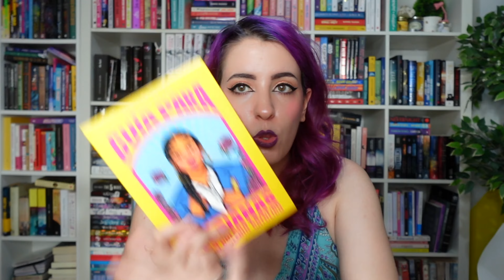Todo lo que leí en Junio 💗📖 WRAP UP DE LECTURAS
___¡ABREME!___
📖 Mi tienda de artículos artesanales:

🏷 [tags]
Este video trata sobre: